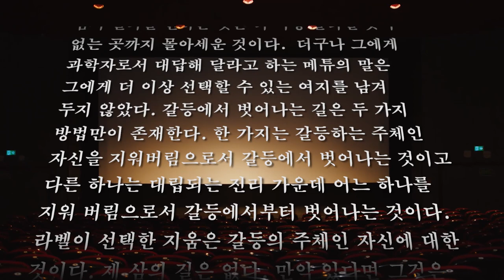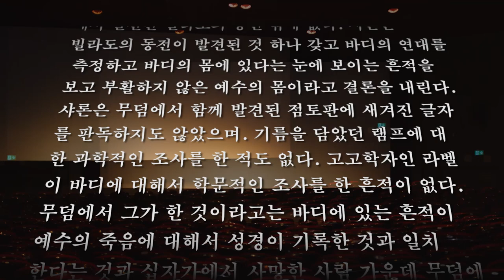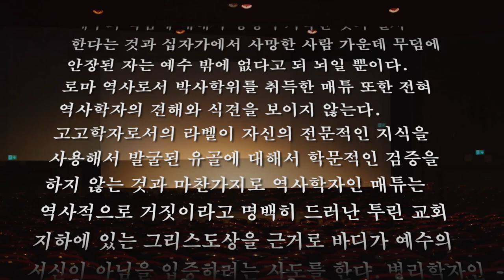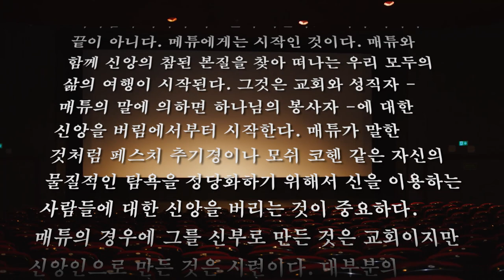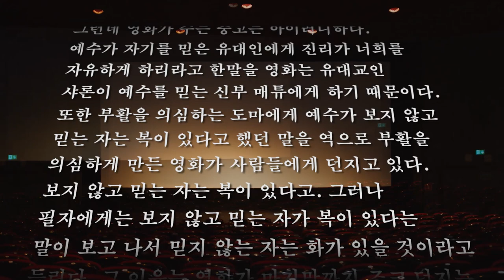영화로 풀어가는 종교 이야기-더 바디(The Body, 2000)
올리비아 윌리엄스
중략. 영화에서 전체 상황을 통제하는 것은 모세 코헨이다. 모세 코헨에 의해서 바디는 정치의 무대로 옮겨진다. 샤론과 라벨이 만난 것도 모세 코헨에 의해서이다. 바티칸이 개입한 것도, 유셉이 개입한 것도, 매튜가 개입된 것도, 헤마드가 개입된 것도 코헨에 의해서이다. 메튜가 코헨에게 샤론의 논문 발표를 연기시킬 수 있는 고위 공직자를 소개해 달라고 했을 때 코헨은 자신이 연기시킬 수 있는 권한이 있다고 말하며 그보다 더 큰 권한도 자신이 갖고 있다고 분명히 말했다. .중략